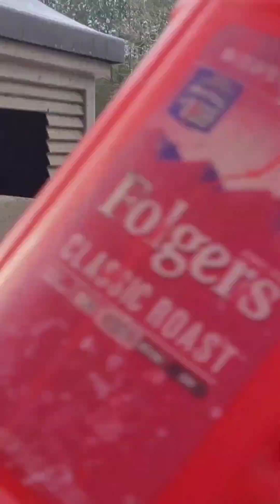Missing My Babies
I twisted my back right before Thanksgiving, tripping over my dog. I have been laid up since then, doing very little. I have been missing my babies. Today, I got to spend some time with my babies. Mark (my husband) had to work, and Dallas (our grandson/son) was away for the holidays. I got to take care of our babies.  I took my time and was very careful. I was able to get it done. Thank GOD!